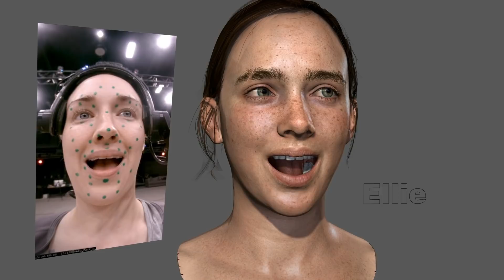The Last of Us Part II - PlayStation Experience 2016: Panel Discussion | PS4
Neil Druckmann, Ashley Johnson, Troy Baker, and Game Informer's Andy McNamara share the first details of The Last of Us Part II at PlayStation Experience 2016.

RP - May Contain Mature Content